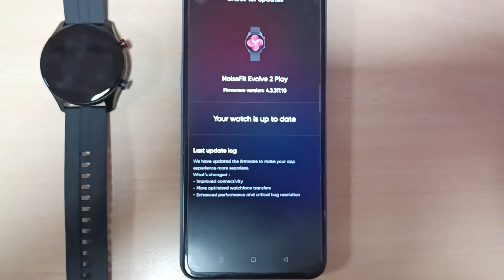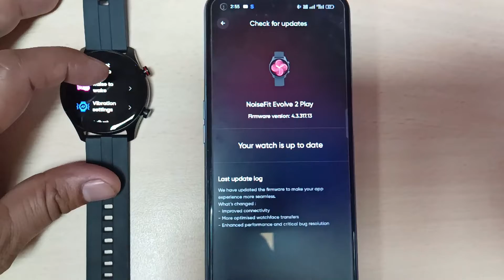Noisefit Evolve 2 - How do I update my watch II Received Update 4.3.317.10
Is Noise evolve 2 worth buying?
How do you get more watch faces in noise evolve 2?
Does NoiseFit Evolve 2 has calling function?
Is Noise evolve 2 waterproof?

Video Brief

How to update my watchMethod
1: Connect your watch to the phone using the NoiseFit app. 2: Open the NoiseFit app, go to setings, select Evolve 2 and then click on check for update. Follow the onscreen instructions to update your watch.3. Check the network signal quality of the area where the user is located. The call signal may be poor if the network connection is not stable. Advise the user to try making calls in an open area with stable network connection.4. If the issue persists, unpair your watch from the phone, then pair the watch with another phone, and try again. If issue can be well received, it indicates that there is an issue with your phone's Bluetooth. It is recommended that you change another phone. If the issue still persists, this is an issue with your watch's Bluetooth.